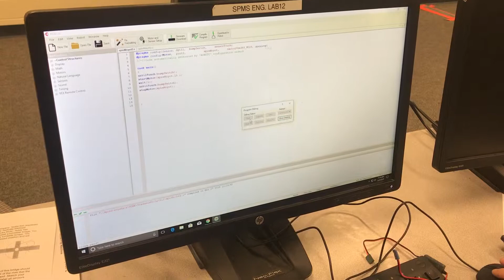March 27, 2019